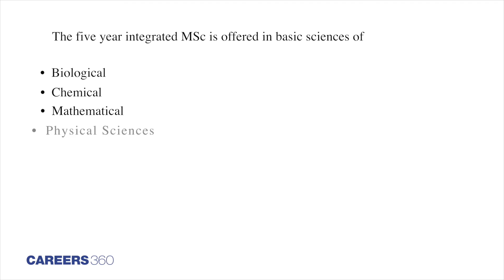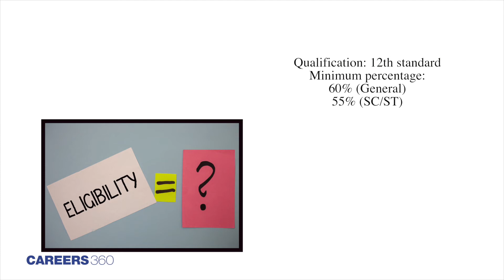NEST 2019 Official Notification | Dates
NEST 2019 - The date for the release of NEST 2019 application forms has been released. The candidates can check here the details and information about NEST 2019. Check here to know more about the eligibility criteria, exam patter, syllabus and many more.